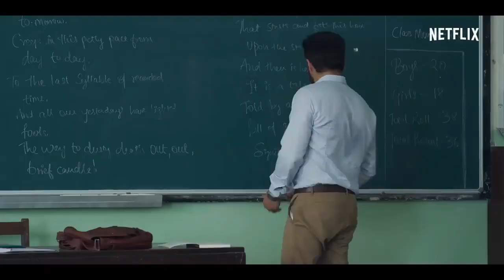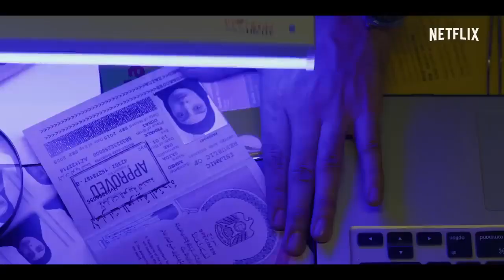Bard of Blood Official Trailer imran hashmi 2019 720p